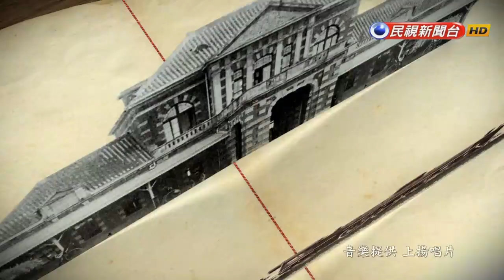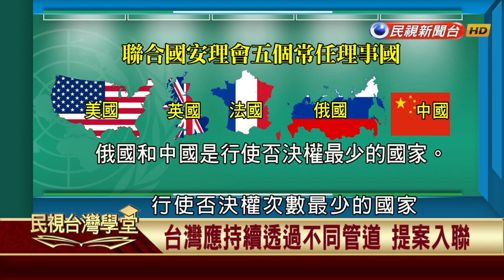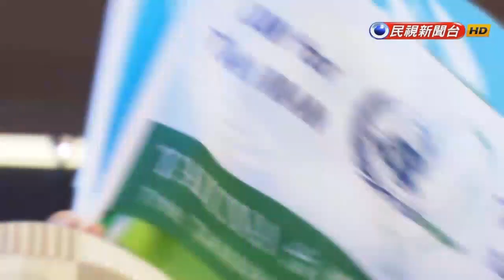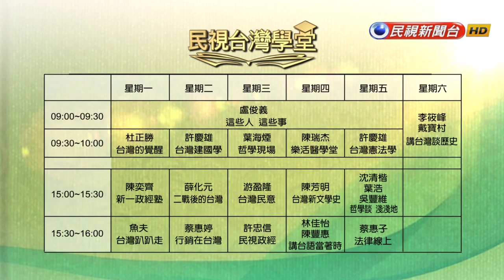【民視台灣學堂】台灣正名 加入聯合國：台灣正名入聯 長期備受關注 2017.10.7—黃居正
台灣加入聯合國，正名為第一要務！聯合國大會期間，民視台灣學堂特別企畫，邀集專家學者，闡述台灣正名與加入聯合國的重要性。